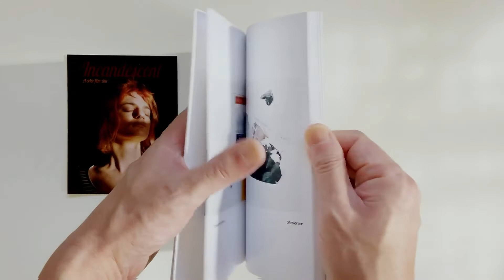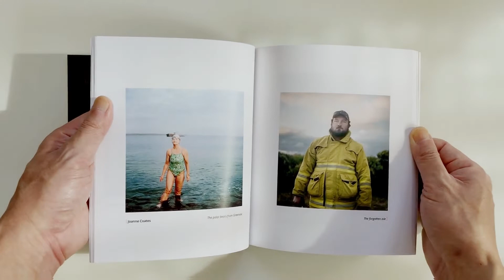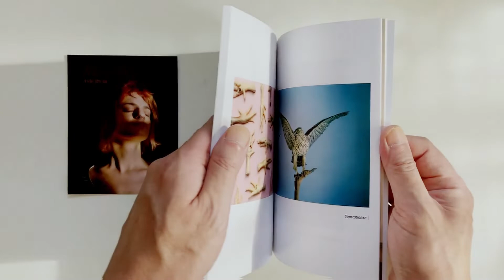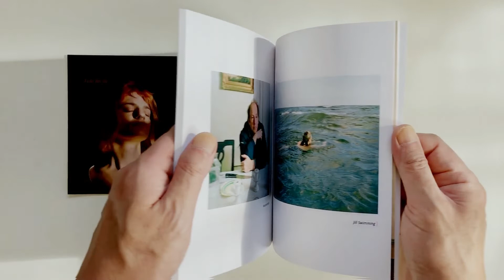Incandescent issue Twelve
Incandescent is a bi-annual zine showcasing emerging photographers working with color film.

Editors: Helen Jones, Sarah Rice and Anna Knecht Schwarzer
Foreword: Laura Zurowski
Copy Editor: Brent Smith

Adam Allegro
Natasha Cantwell
Joanne Coates
Marc Falzon
Tzvetelina Garneva
J. Daniel Hud
Jason Kerzinski
Robert Law
Catherine Lemble
Daniel McCullough
Svetlana Mladenovic
Ana Lía Orézzoli (Cover)
Madeline Pieschel
Joseph Ritchie
Chip Rutan
Iggy Smalls
Jaclyn Touchstone
Graham Wiebe
Jens Windolf

All images ©︎ the artists
Curated and produced in Portland, Oregon by Pine Island Press
Founders: Michael Cardiello, Marissa Csanyi and Helen Jones